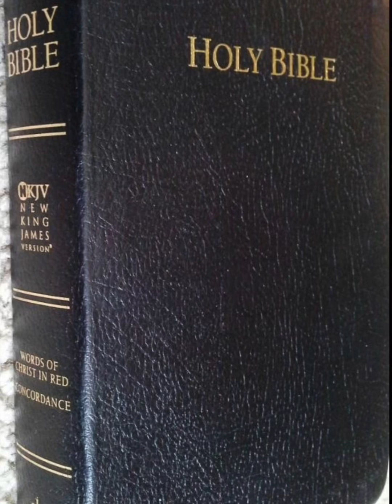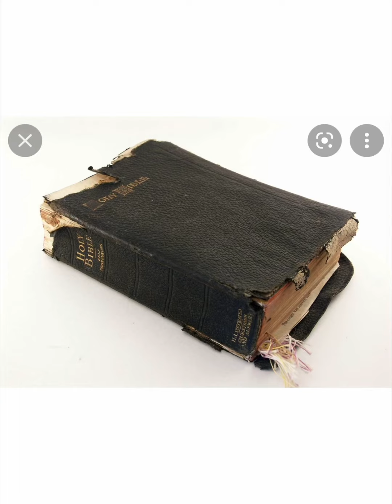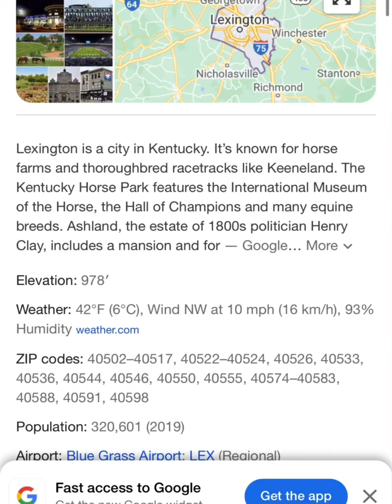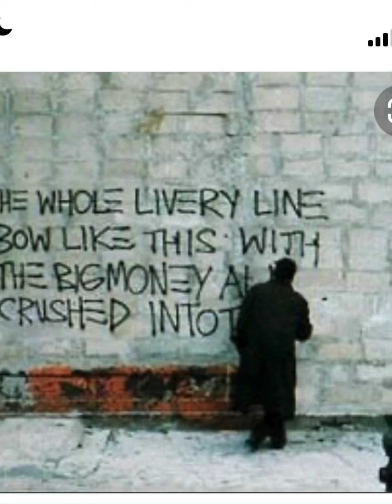January 17, 2022